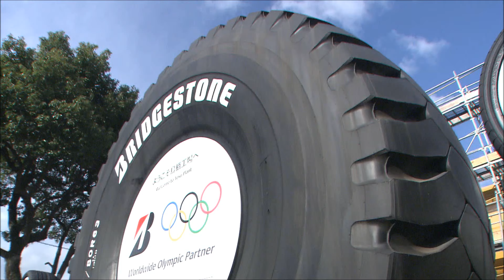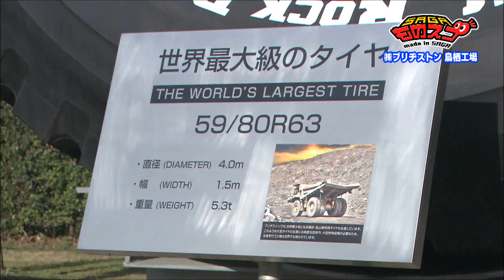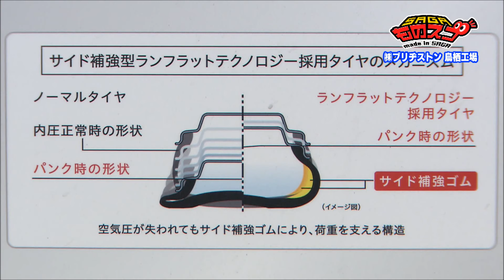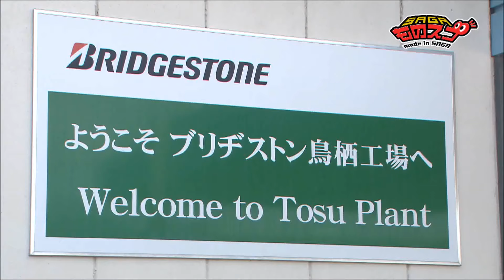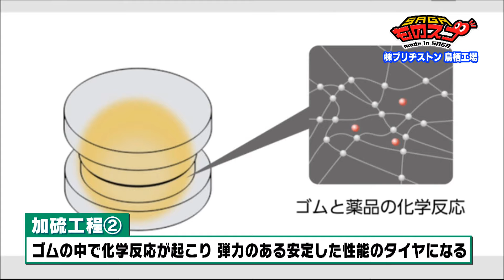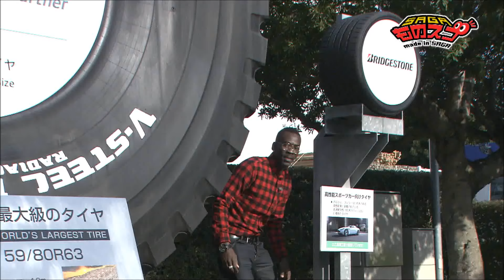SAGAものスゴ！平成31年2月放送「ブリヂストン 鳥栖工場」